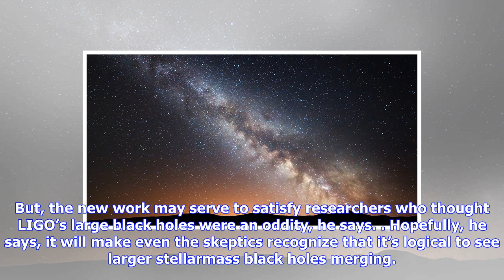Breaking News | The milky way galaxy houses 100 million black holes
The milky way galaxy houses 100 million black holes

The Milky Way has a lot of black holes — about 100 million of them, a new study suggests. But there’...